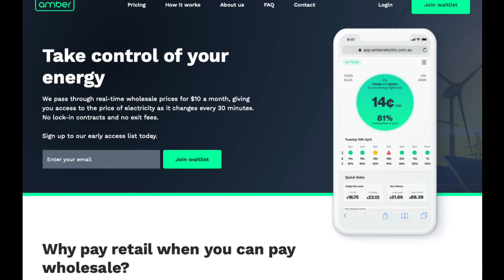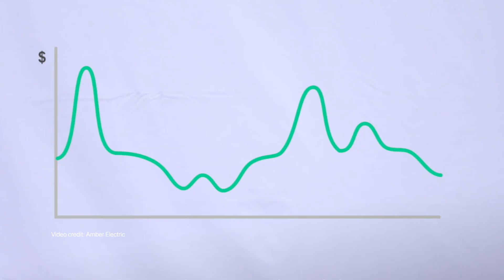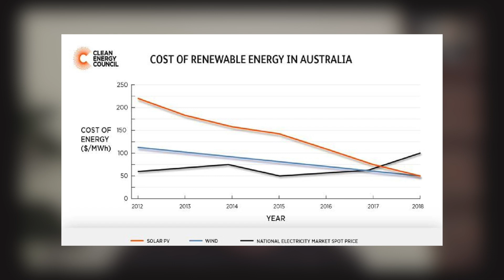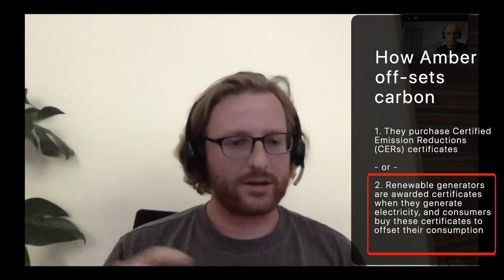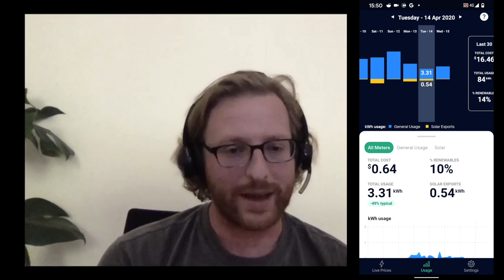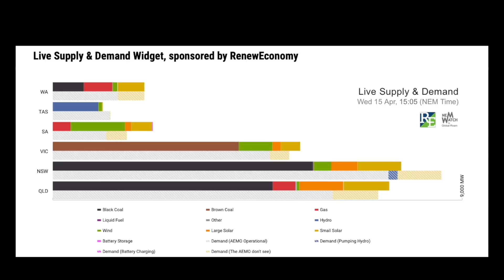Want to save on your electricity bill AND go with renewable power? An interview with Amber Electric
I interview Christopher Thompson, co-founder and co-CEO of Amber Electric, who have created a renewable electricity company that delivers wholesale prices to consumers. Learn how a Tesla Powerwall 2 and Solar power can mean savings of hundreds of dollars per year, all the while using renewable power.